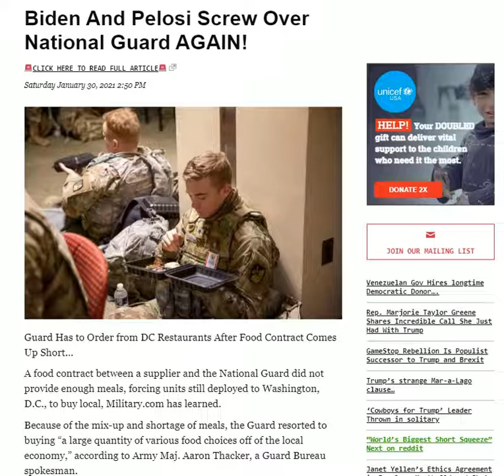Jo and Pelosi Refuse To Feed Troops